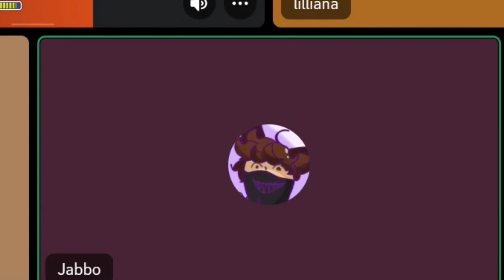we roleplayed in minecraft..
were the best minecraft roleplayers. ever!